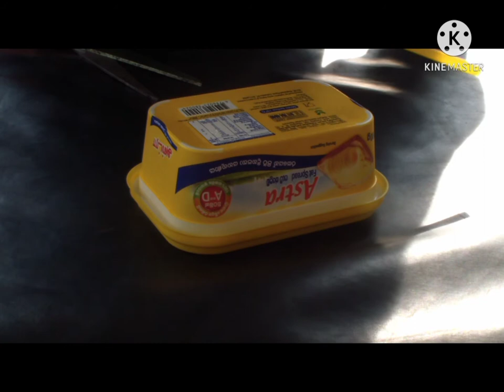How to make a fire truck out of an Astra cup.Hirun Ekanayake .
How to make a fire truck out of an Astra cup.

1.    first put a Astra cup and cut a Drink pipe.

2.   pen pipe cut and Drink pipe in to pen pipe.

3.   wheels set a pen pipe.

4.   put a motor set a fan and paste an Astra cup  .

5.   voltage 9 battery set a motor.